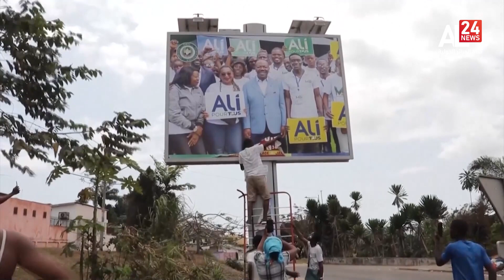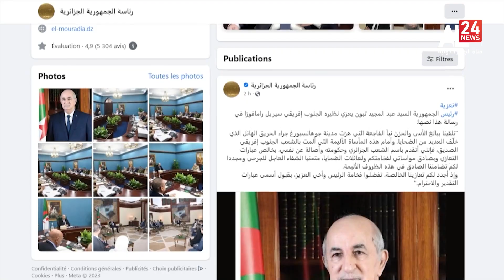AFRIQUE 24 | 31.08.2023